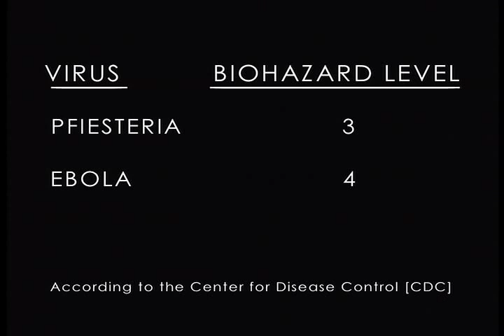Earthlings ~ The Documentary Part 3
Covering pet stores, puppy mills and animal shelters, as well as factory farms, the leather and fur trades, sports and entertainment industries, and finally the medical and scientific profession, EARTHLINGS includes footage obtained through the use of hidden cameras to chronicle the day-to-day practices of some of the largest industries in the world, all of which rely on animals. It draws parallels between racism, sexism, and speciesism, and advocates veganism.

You can download the full version of Earthlings The film is available with subtitles in 10 languages: English, Spanish, French, German, Italian, Dutch, Russian, Hindi, Arabic and Portuguese